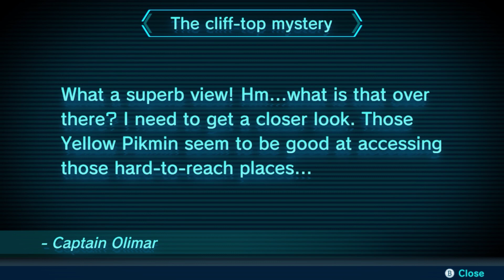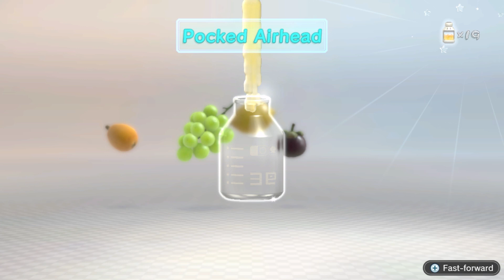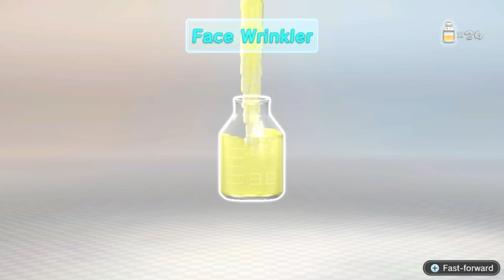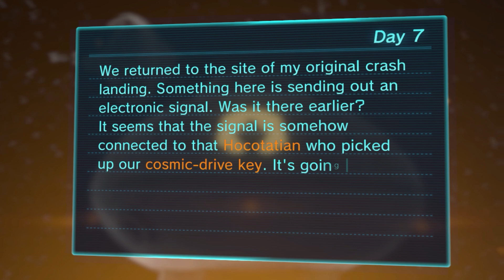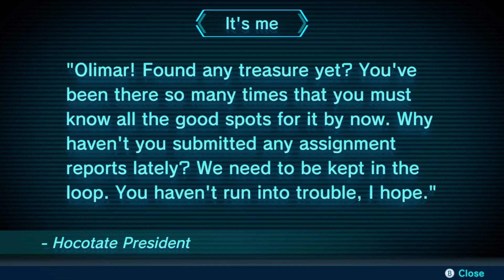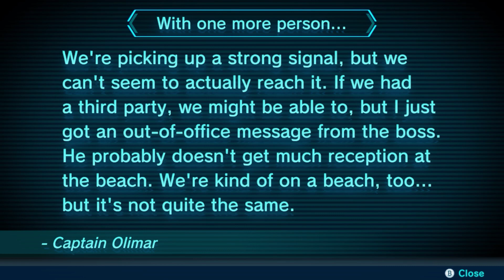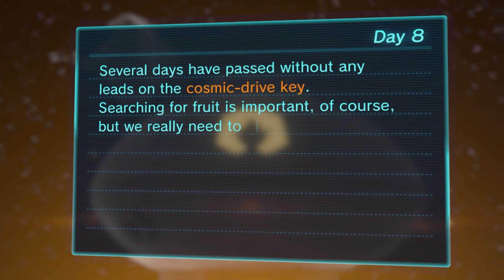CTZ Play Pikmin 3 Deluxe (Part 04) A Tropical Disaster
Oh No...